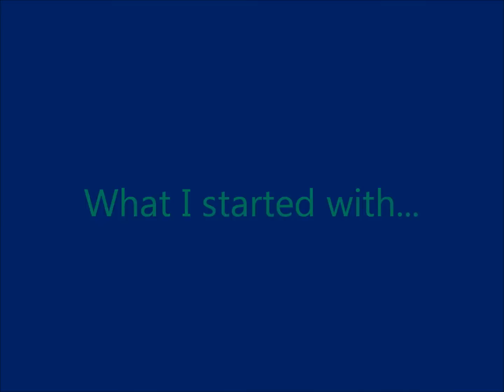Amon Custom Action Figure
At Last!!! It took me a couple of weeks, but I was finally able to get this custom done. Here is my custom figure of, who else, the coolest villain, Amon. I  made this one only because on one else on YouTube or the web made a custom figure of this guy. So I gave my amateur shot on making this. Thanks.

THE MUSIC AND OFFICIAL PICTURES OF THE CHARACTER "AMON" IN THIS VIDEO DOESN'T BELONG TO ME. IT BELONGS TO THE RESPECTED OWNERS. PLEASE SUPPORT THE OFFICIAL RELEASE.

"This video is protected by the fair use clause of the 1976 copyright act which does allow for limited use of another's content for the purpose of criticism, commentary, and or parody. I have a good faith belief that the content in this video does not violate the copyrights of anyone."